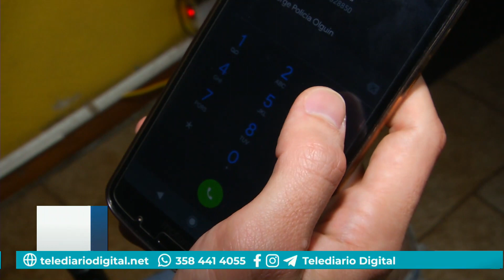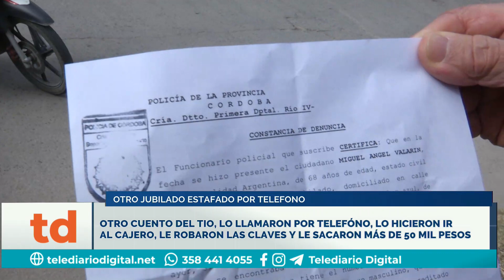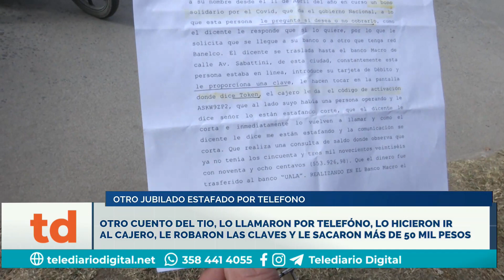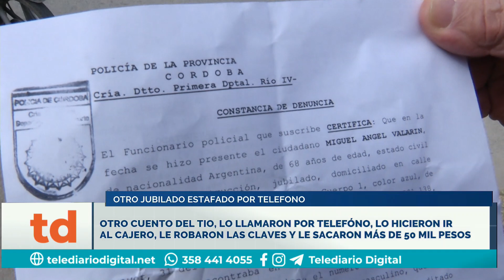Otro jubilado estafado por teléfono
Otro cuento del tío, lo llamaron por teléfono, lo hicieron ir al cajero, le robaron las claves y le sacaron más de $50 mil.

MIGUEL BALARIN - Otro jubilado estafado por teléfono